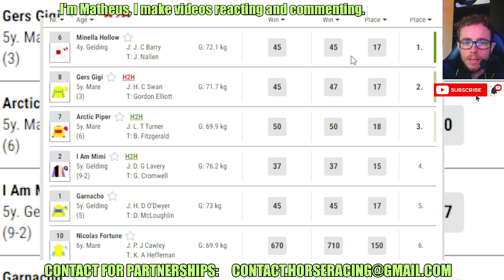Minella Hollow wins at Ballinrobe May, 28 2024 RESULTS